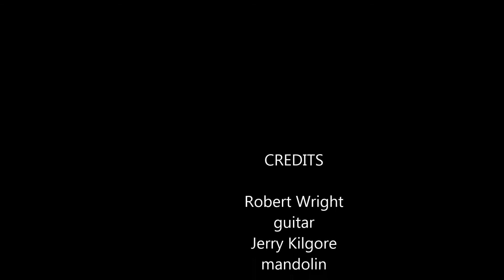Red Haired Boy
My friends Robert Wright  and Jerry Kilgore picking there cover to Red Haired Boy, the pictures are just eye candy while you listen.